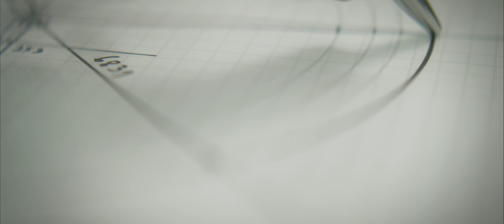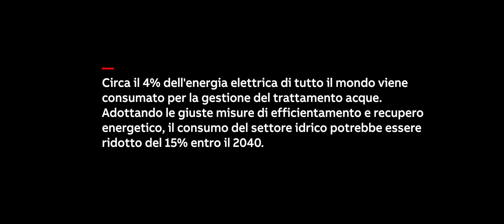Un giorno della nostra vita con motori e drive - Water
Motori e drive ci accompagnano in moltissime attività quotidiane. Quanta energia potremmo risparmarmiare utilizzando tecnologia ad alta efficienza?